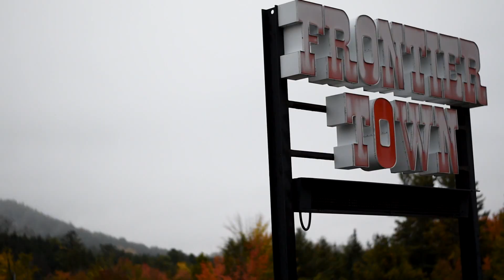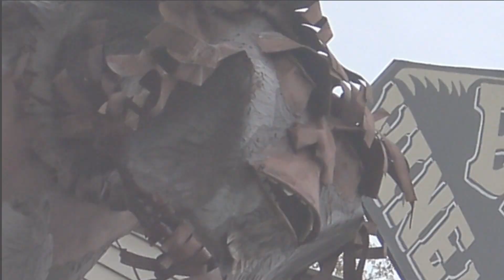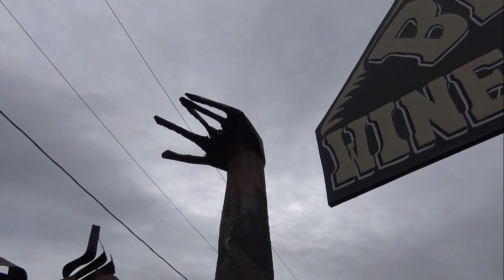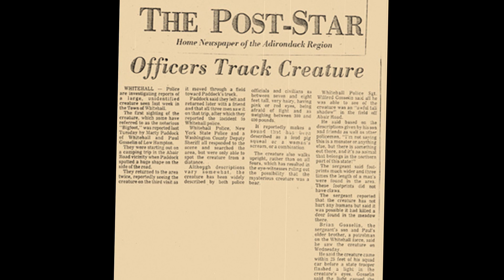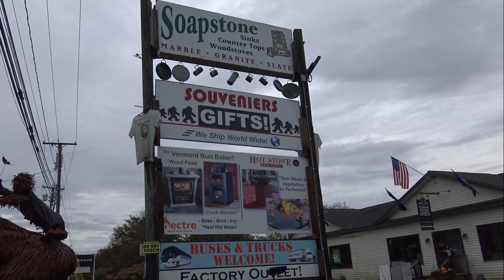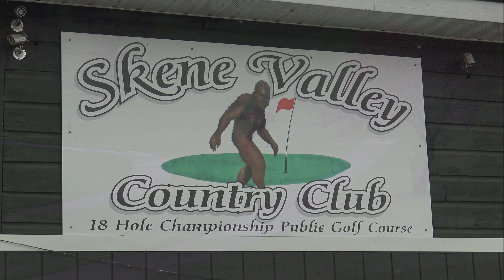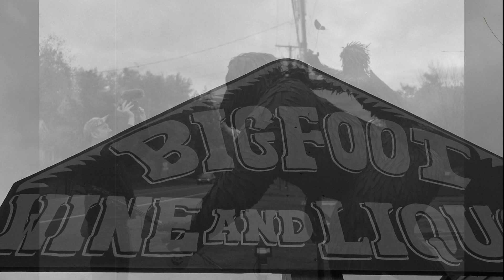Roads Less Traveled: The Whitehall Bigfoot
The town of Whitehall in upstate New York is said to be home to an illusive sasquatch.  Join Thomas and I as we go find out the truth behind one of the notorious sightings of the creature in August 2018.